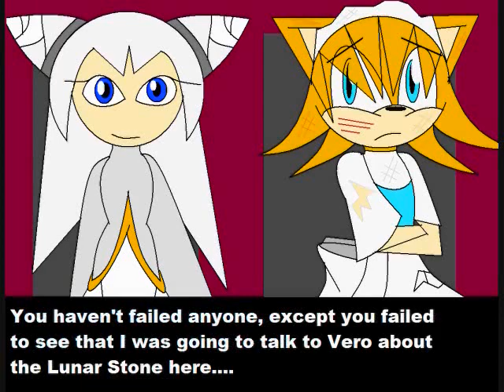Never Ending Darkness Chapter 2 2/3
Nora vs

Lilian and Melina